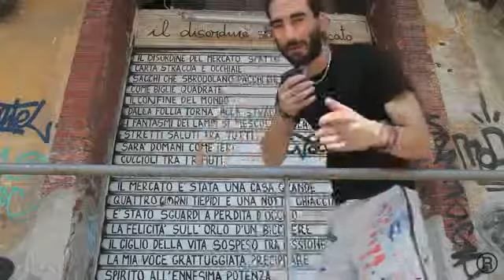Intervista: Monday Interview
Intervista per "Monday Interview". In collaborazione con Arteria.

produzione: Silvia Ranzi / Arteria
regia e montaggio: Silvia Ranzi